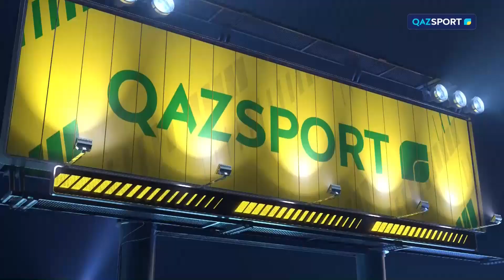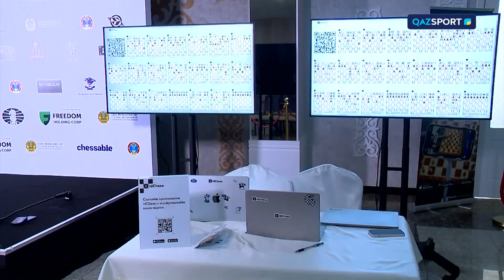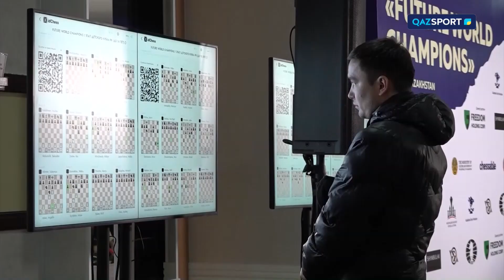2023 жылғы Шахматтан Әлем Чемпионы атағы үшін матчтың күнделігі. 2-шығарылым